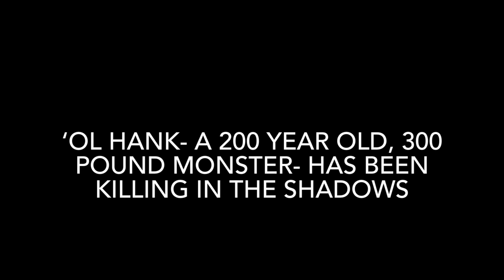The Hunt for Ol' Hank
17 brave heroes who risked their lives to save Tarryall River Ranch